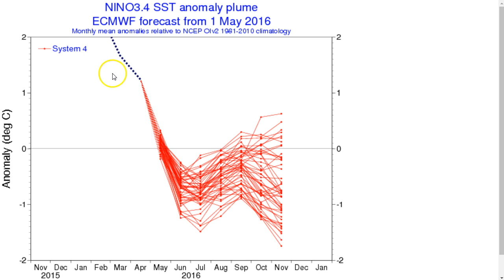2016 Atlantic Hurricane Season Outlook